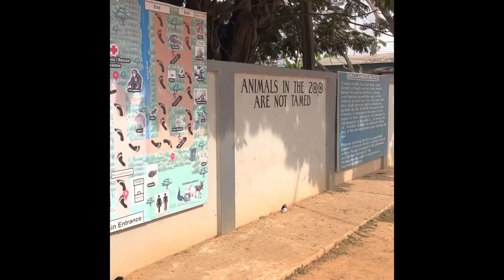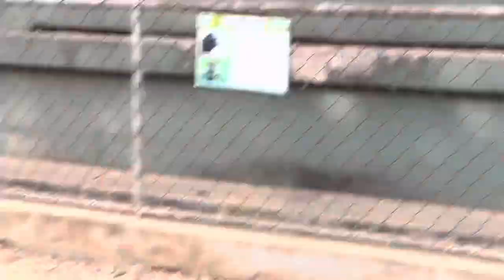Wait, did this chimpanzee just get out the cage? 😳